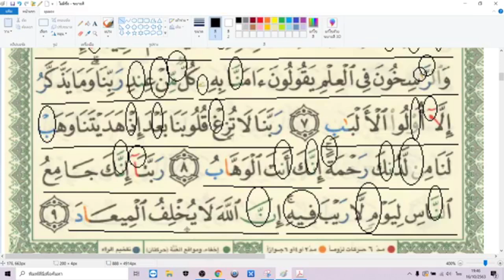บาบอไฟซอล ปาเระ I เรียนตัจวีด ซูเราะห์ อัล อิมรอน Belajar Tajwid Surah Al Imran 16 10 63